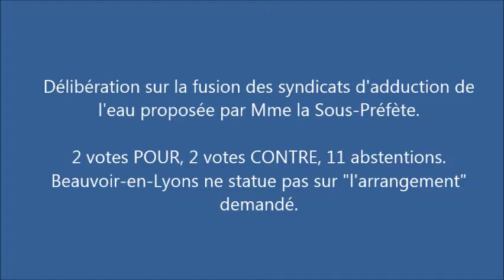Fusion de syndicats d'adduction d'eau. Mardi 22 septembre 2015. Beauvoir-en-Lyons